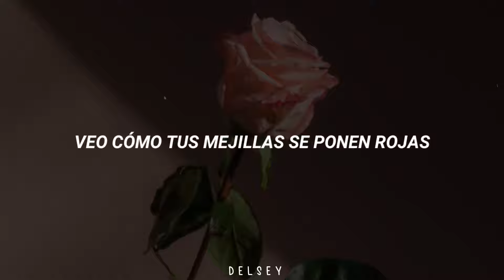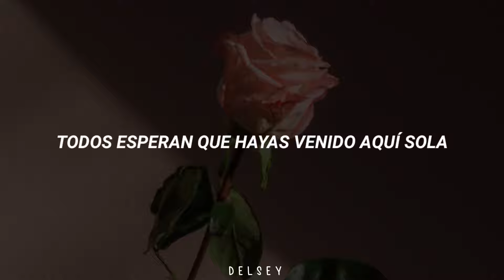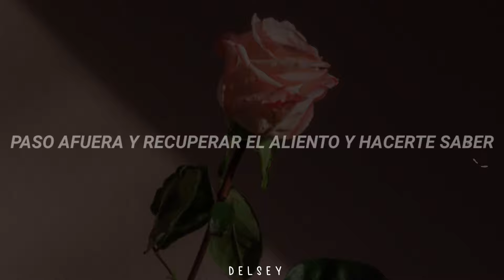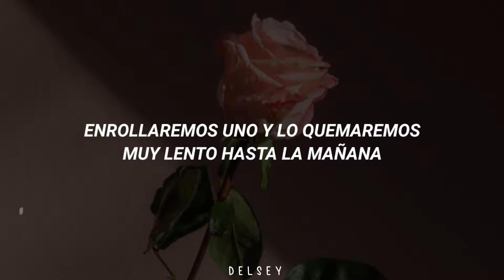Teddy Swims - Blowin' Smoke //Español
Teddy Swims

-Por el momento no tenemos pagina en Facebook-

▫Hago que la traducción sea lo mas entendible posible, si encuentras un error dimelo por ig▫

musica hawaiana subtitulada,
musica indu subtitulada,
musica de hercai subtitulada en español,
musica subtitulada ingles español,
musica cristiana subtitulada en ingles y español,
musica country subtitulada en ingles y español,
musica electronica subtitulada en ingles y español,
musica cristiana subtitulada en ingles,
musica romantica japonesa subtitulada en español,
musica en japones subtitulada